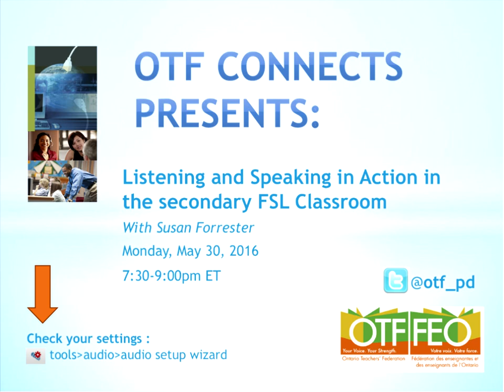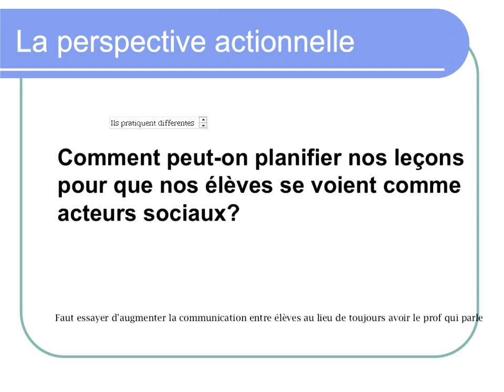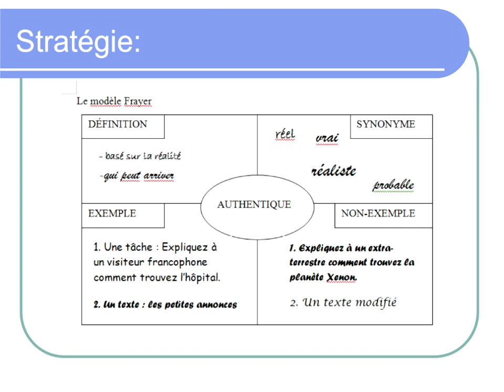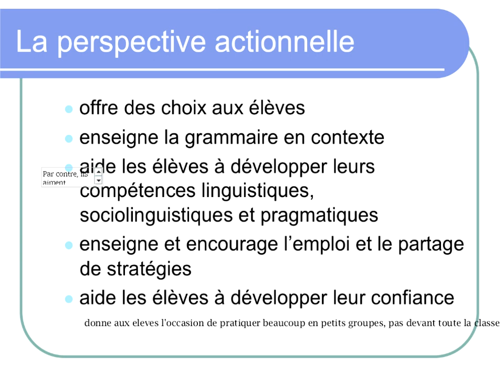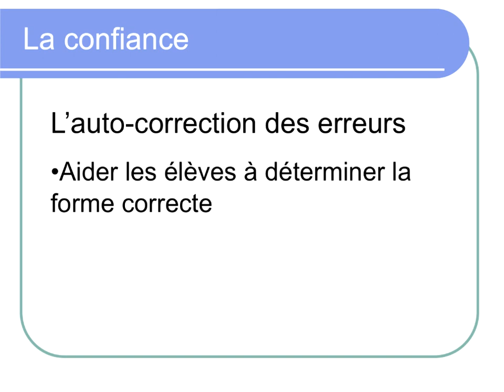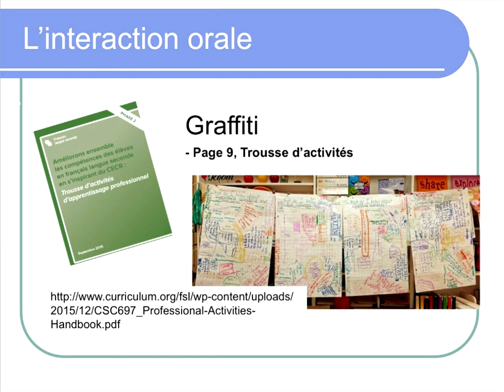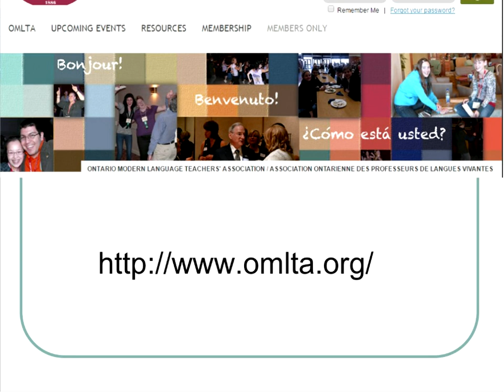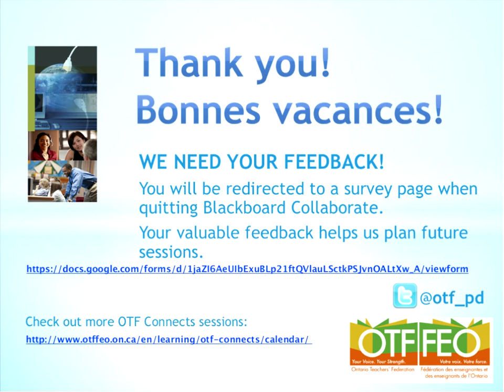Listening and Speaking in Action in the secondary FSL Classroom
2016 May 30

In this webinar, participants will briefly examine the action-oriented approach and will explore how to develop student engagement, confidence and proficiency in the secondary Core French classroom. During the webinar, teachers will have opportunities to:

    Discuss aspects of the action-oriented approach
    Share and discuss strategies that support spontaneous oral interaction in the classroom
    Explore ways to incorporate these strategies in authentic learning experiences
    The language of presentation will be primarily French. Participants are welcome to share their ideas, opinions and questions in French or English.